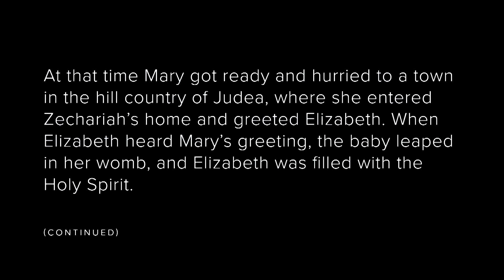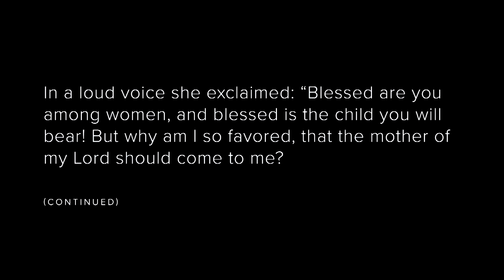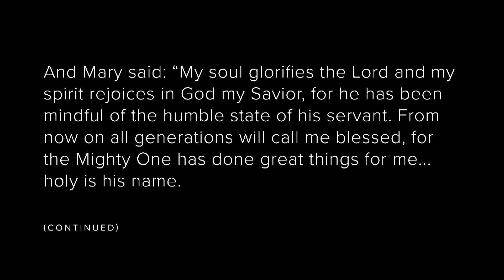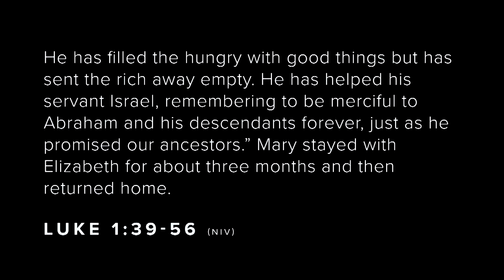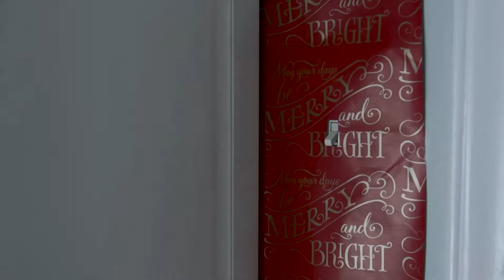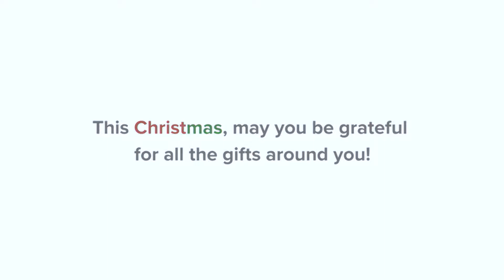Uncontainable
Ever had news of something coming you were so excited about you couldn’t keep it to yourself even before it was a reality? Mary and Elizabeth, both expecting their firstborn sons, were filled with a JOY that characterizes God’s people, for we too await a Savior to be born. But we cannot contain our JOY! Despite our worries, grief or loneliness, God restores JOY when we turn our eyes to worship the King.